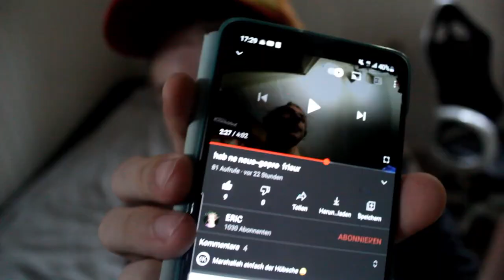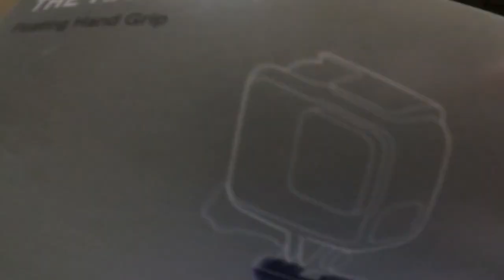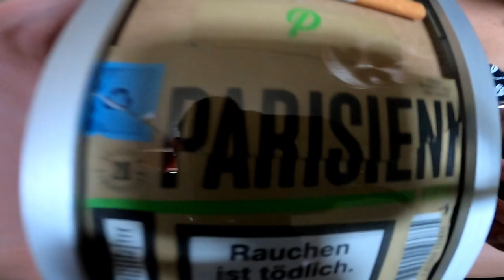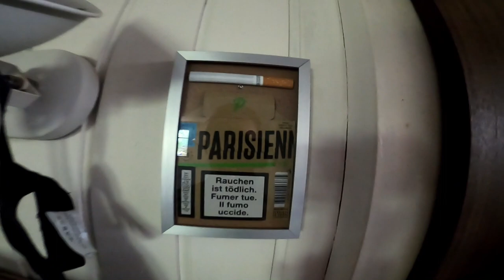was für es hässlechs logo bah | ERIC2GO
--ÖFFNE MICH--

Hüt heimer Abschied vom aute Parisienne Grüen Pakli gnoh und es entsprechend imne Aluminium Ghüüs ufghängt. Ahjo, HESCHS VIDEO SCHO GLIKET?